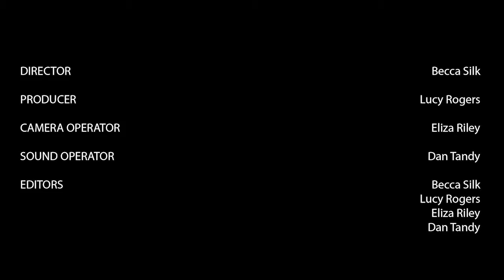Ackley Bridge - Lucy Rogers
Video Production assessment 2019. Ackley Bridge scene. Producer - Lucy Rogers.